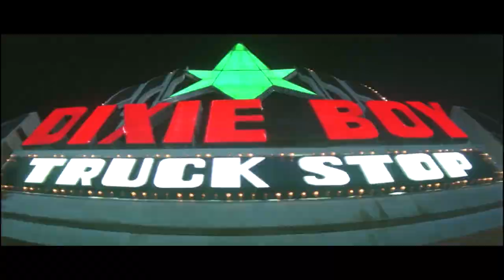A Guilty Pleasure: Maximum Overdrive - Was it too much booger sugar? | The Movie Den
Come on in and take a seat as I talk about one of my guilty pleasures, Maximum Overdrive. A fun as hell, shitty movie that I love.